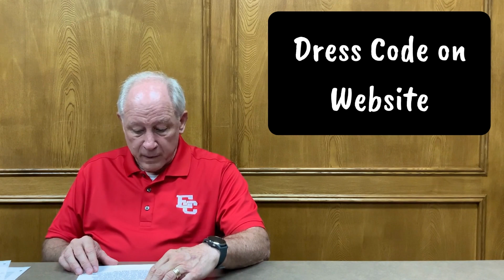August 1 2022 Ricebird News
In this episode of the news, see the new calendar design, hear about changes to the dress code, and learn about the safety measures the board approved for this school year.